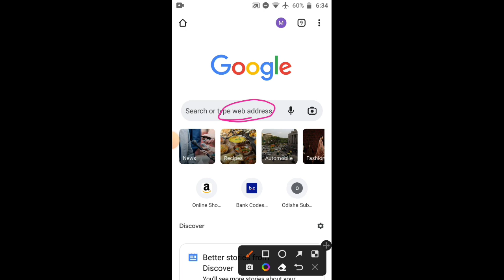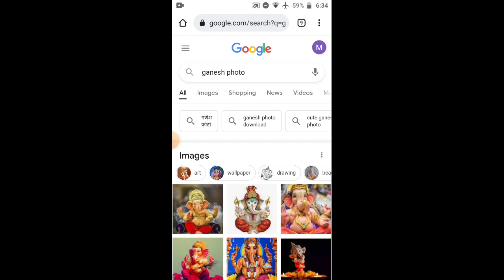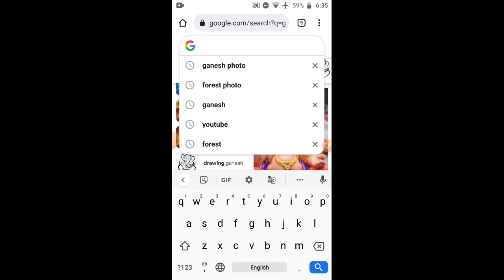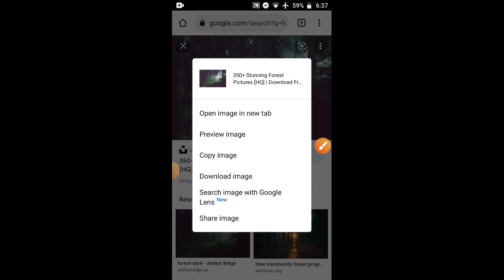How To Download Copyright Free Photos From Google In Odia | How To Download Copyright Free Images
About This Video :
Namaskar Darsakabandhu aji apana mananku sikheibi apanamane Google ru kemiti  Copyright free Photo Download kariparibe.

Boya Mic
Boya Mic (For Vlogging)
Wireless Mic
Ring Light
Best Ring Light
My Mobile
Vlog Tripod
Green Screen